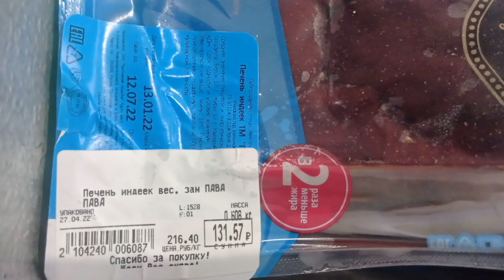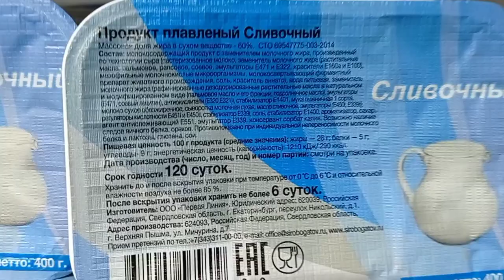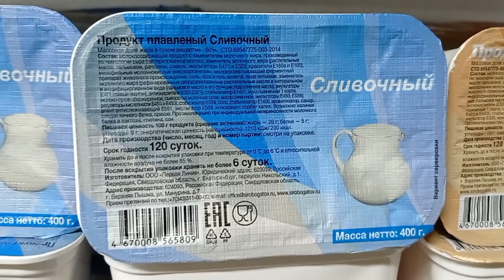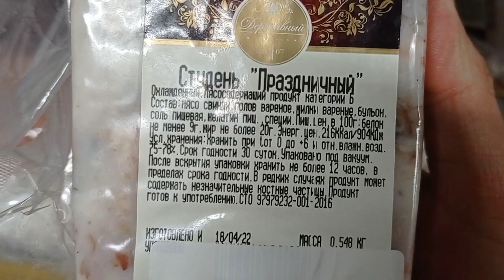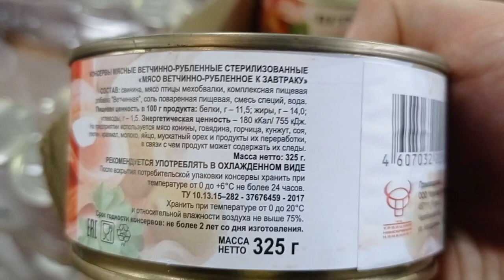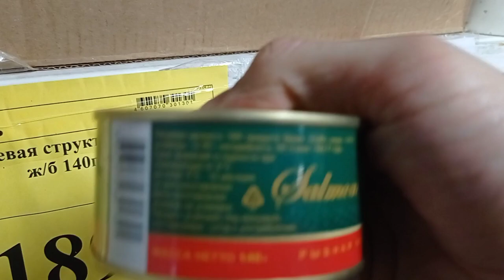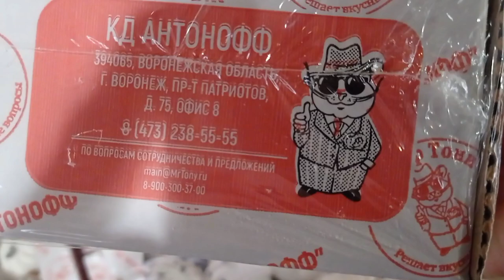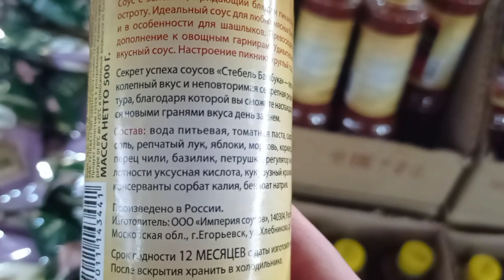СВЕТОФОР🚦ЭТИХ ПРОДУКТОВ ЗДЕСЬ ЕЩЁ НЕ БЫЛО✅НОВИНКИ👍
ОСОБЕННО СЛОЖНО СЕЙЧАС УСЛЕДИТЬ ЗА ИЗМЕНЕНИЕМ ЦЕН НА ПРОДУКТЫ ПИТАНИЯ. Постараюсь Вам помочь.
Ссылка на мой канал на Яндекс Дзен ,на случай блокировки Ютуба Добро пожаловать,всем рад